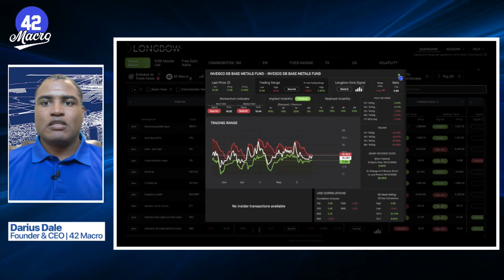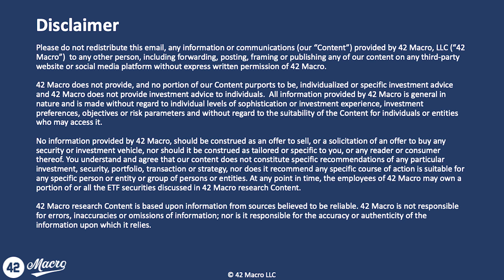The Macro Minute | October 27, 2023